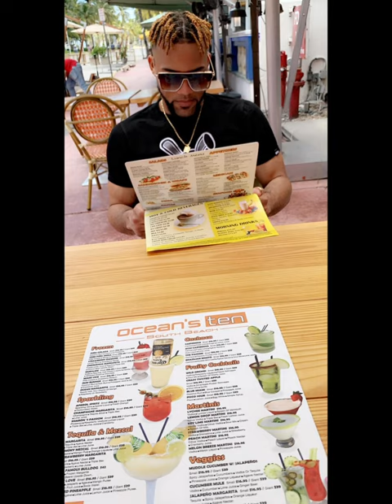Tosicrito Demagogia (prod) Studio Records